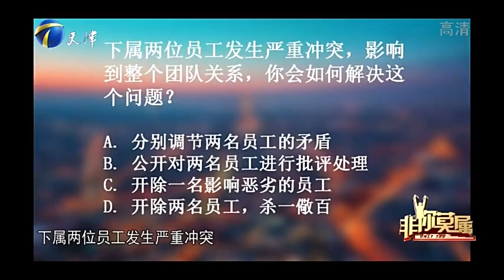腼腆海歸看似無欲無求，職場方向會何去何從？非妳莫屬